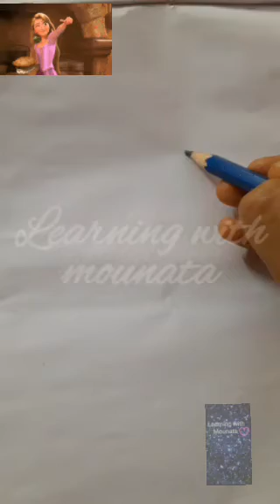How to draw rapanzel